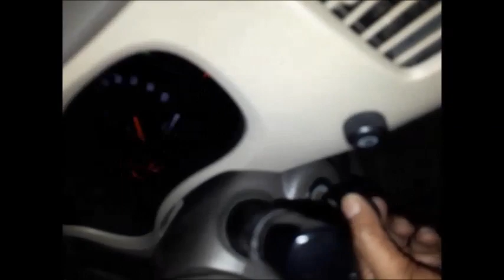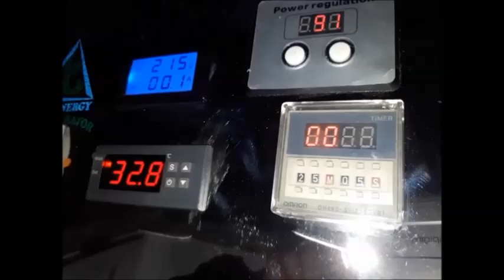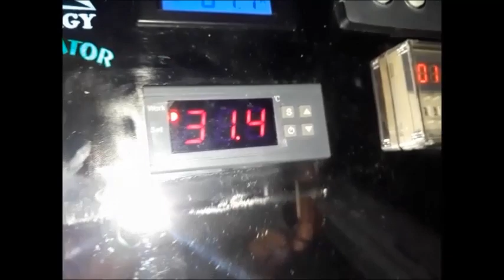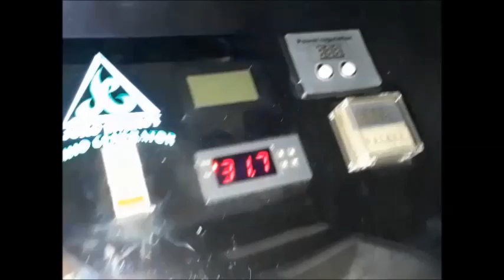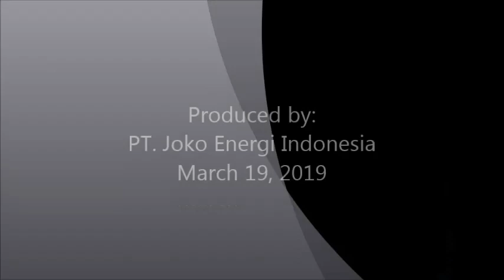Joko Energy HHO Carbon Cleaner Model JE7CC on Toyota Innova 2.0L 2006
This is the latest carbon cleaning machine from Joko Energy Model: JE7CC.

The cause of the engine being damaged quickly is caused by the accumulation of carbon crust on the engine, this can be caused by: 1. Internal combustion on the engine lacks oxygen, because the oxygen content in the air is only about 20% 2. Use of inferior fuel, octane or low cetane. 3. Ignition plugs are not good etc. If the engine is clean and free of carbon crust, the engine power will increase, save fuel and be more environmentally friendly. Unfortunately there are still many car workshops in cleaning carbon crust on vehicle engines that use chemicals such as HCl etc. This carbon cleaning process takes a long time because the chemical is inserted through the spark plug holes using a special pump. This chemical liquid is corrosive to metals so that if not handled professionally it can cause many problems and in the long term there may be side effects. For that, leave old habits and switch to the latest technology, namely HHO (Hydrogen Hydrogen Oxygen) By using large HHO gas, the carbon cleaning process on vehicle engines is guaranteed to be 100% safe. HHO gas is simply inserted through the hole before the air filter and only takes about 30 minutes, the engine is clear of carbon crust. ___________________________________________

Inilah mesin pembersih karbon terbaru dari Joko Energy Model: JE7CC

Penyebab mesin cepat rusak antara lain disebabkan karena bertumpuknya kerak karbon pada mesin, hal ini bisa disebabkan karena: 1. Pembakaran internal pada mesin kurang oksigen, karena kandungan oksigen di udara hanya sekitar 20% 2. Penggunaan bahan bakar yang kurang bermutu, oktan atau cetane rendah. 3. Pengapian busi tidak bagus dll. Jika mesin bersih dan bebas dari kerak karbon maka tenaga mesin bertambah, lebih hemat bbm dan lebih ramah lingkungan. Sayangnya masih banyak bengkel-bengkel mobil dalam membersihkan kerak karbon pada mesin-mesin kendaraan yang menggunakan cairan kimia seperti HCl dll. Proses pembersihan karbon ini memakan waktu lama karena cairan kimia tersebut dimasukan lewat lubang-lubang busi dengan menggunakan pompa khusus. Cairan kimia ini bersifat korosif terhadap logam sehingga jika tidak ditangani secara professional maka bisa menimbulkan banyak masalah dan dalam jangka lama kemungkinan ada efek sampingnya. Untuk itu, tinggalkan kebiasaan lama dan beralihlah dengan teknologi terbaru yaitu HHO (Hydrogen Hydrogen Oxygen) Dengan menggunakan gas HHO yang besar maka proses pembersihan karbon pada mesin-mesin kendaraan dijamin 100% aman. Gas HHO cukup dimasukan lewat lubang sebelum filter udara dan hanya butuh waktu sekitar 30 menit maka mesin bersih dari kerak karbon.